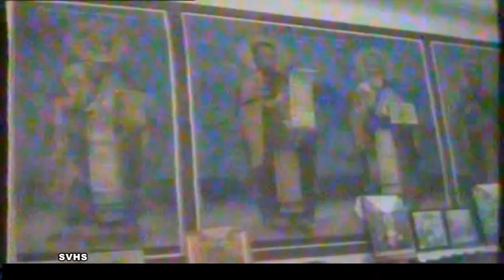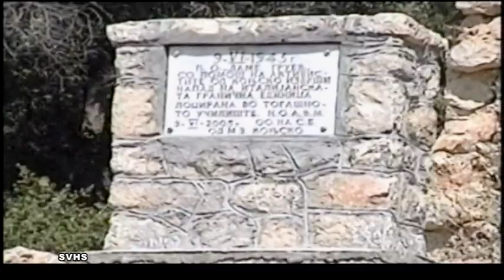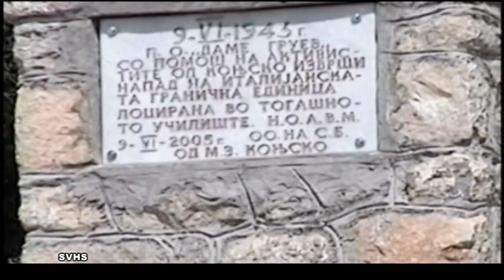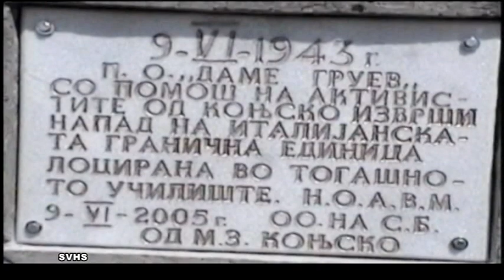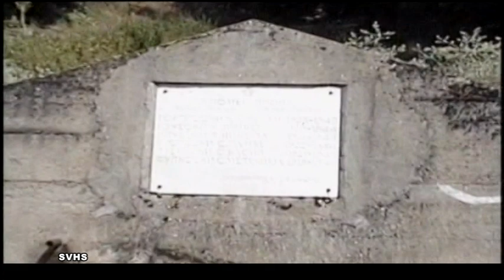Документарна - Село КОЊСКО, ОХРИДСКО